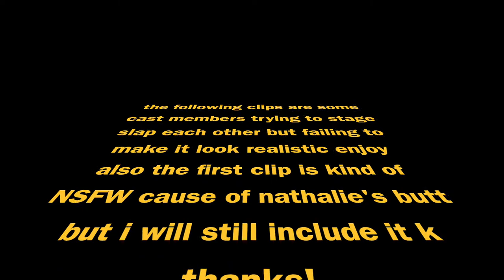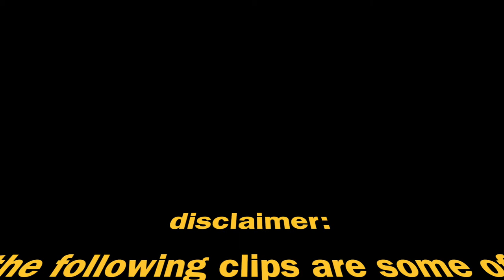curtains vlog 2//pascack hills players